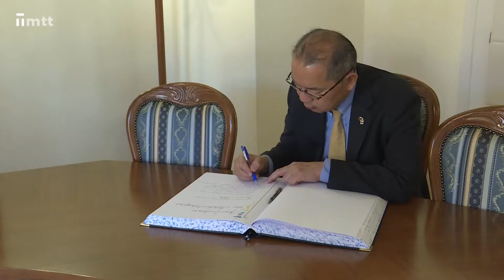Krátke správy z 1.11.2021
Krátke správy z 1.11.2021: Branislav Baroš - kandidát na post primátora mesta; Trnavu navštívil japonský veľvyslanec na Slovensku Makoto Nakagawa; SPP plánuje rekonštrukciu a zmodernizovanie plynovodov.